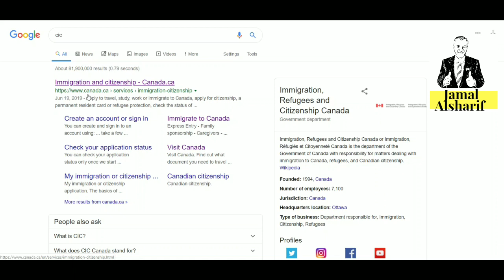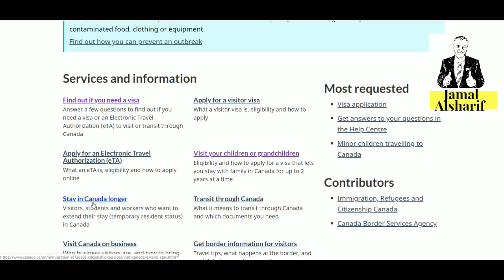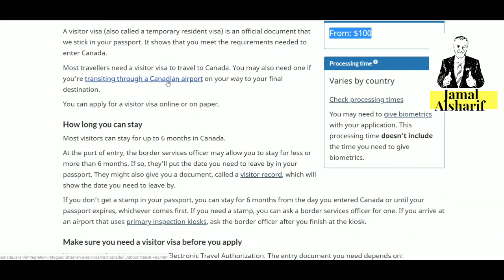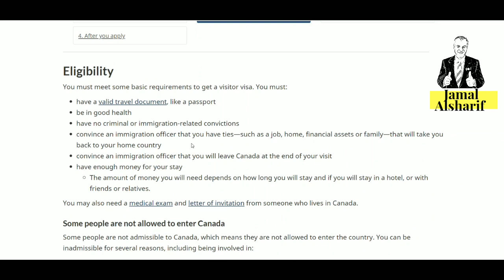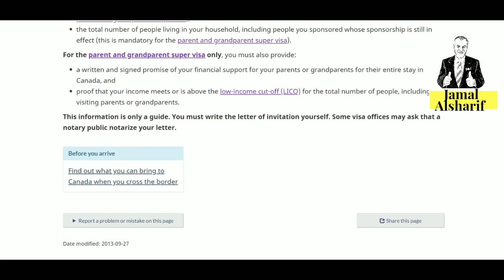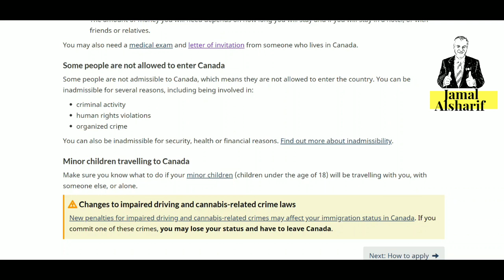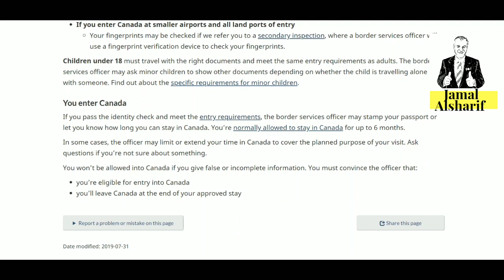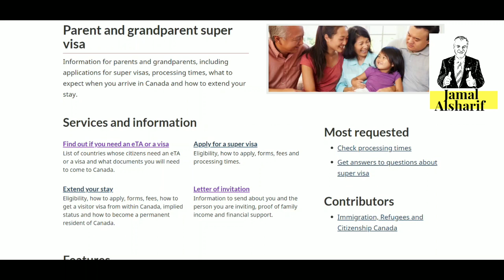طريق الهجرة إلى كندا ١٧ كيف اعمل فيزا لكندا